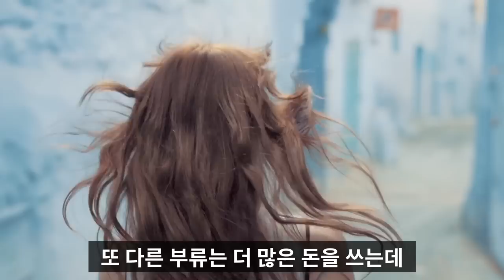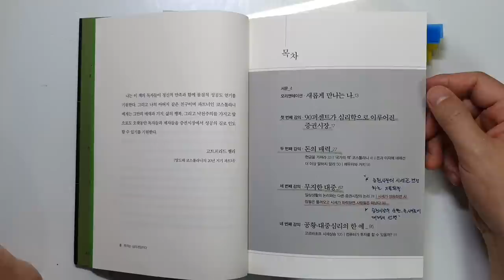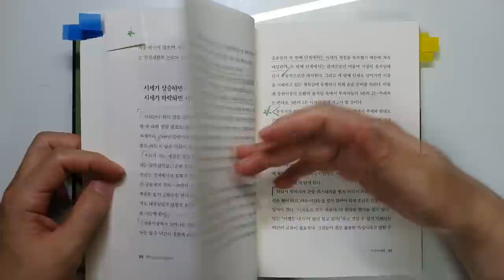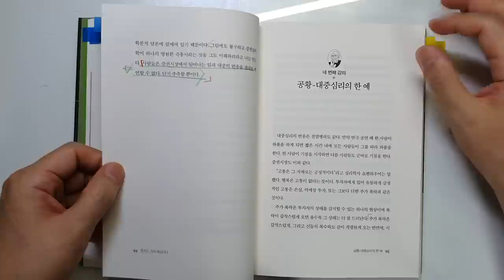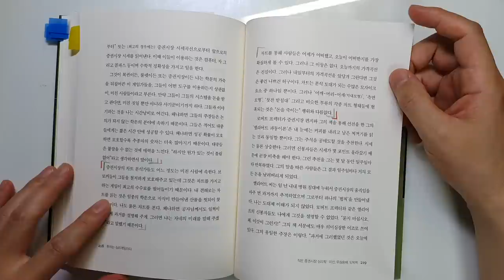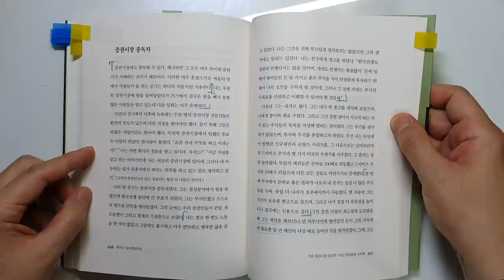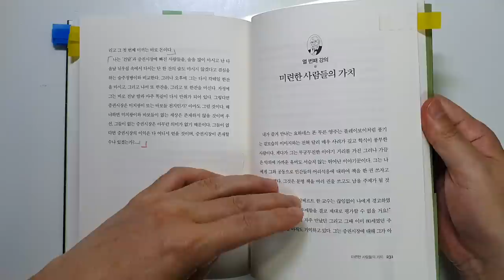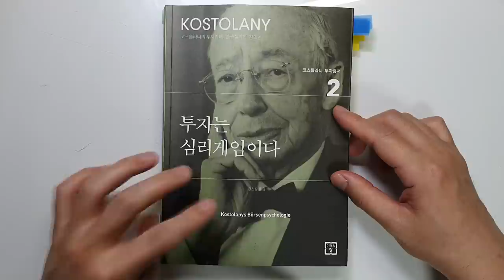앙드레 코스톨라니 '투자는 심리게임이다' 투자 성공을 위해 시장의 타이밍을 잡는 법 |주식|부자|세상의 모든 책들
요번 시간에는 앙드레 코스톨라니가 지은 '투자는 심리게임이다'의
리뷰입니다.

1 90퍼센트가 심리학으로 이루어진 증권시장
2 돈의 매력
3 무지한 대중
4 작은 증권시장 심리학 : 미신, 우상숭배, 도박벽
5 미련한 사람들의 가치

카페에서 이야기 하듯이 편하게 책을 쓰셨다고 합니다.
편하게 들으셔도 좋을 듯 하네요..
3장에 증권시장의 시세를 결정하는 기본원칙,
증권시장의 순환, 즉 사이클에 대해서 설명하고 계십니다.
여기서 매수 타이밍을 잡는 시점을 알 수 있습니다.

끝까지 시청하셔서 투자에 도움이 되는 정보 얻어가시기 바랍니다.

감사합니다.